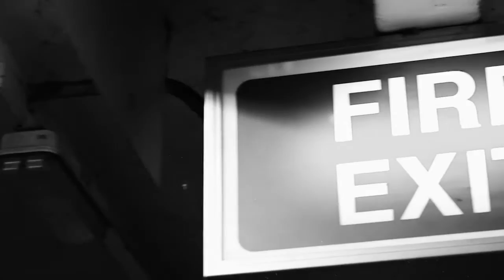Lobo Broadway Flow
Lobo's 5th studio single Broadway Flow.
In collaboration with Lucky Visuals & Abz on the Camera.